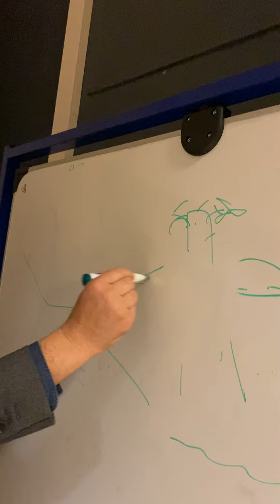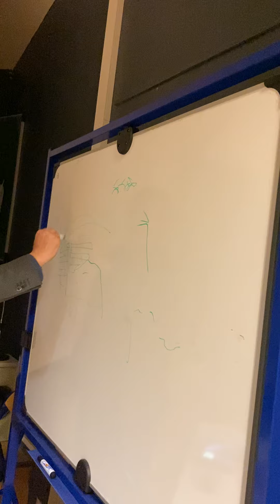QUESTIONS / RÉPONSES L'architecture comme mystère, Otavio Mestre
Questions et réponses de la conférence "L'architecture comme mystère" d'Octavio Mestre le 24 mars 2022 à l'ENSAM.
Modération de Lauren Duport.